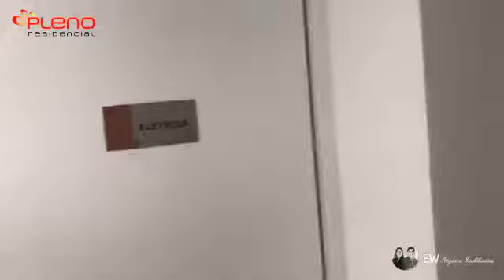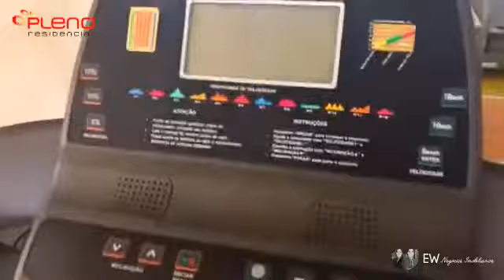Pleno Residencial - Apartamento de 71m² e todo o Condomínio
Pleno Residencial | São Luís - MA
Bairro Jaracaty - Ao lado do Shopping São Luís.

O Pleno Residencial é um empreendimento único e planejado para oferecer o melhor para sua família.

Com uma localização privilegiada e fácil acesso a toda a cidade, tem ao seu redor conveniências como supermercado, farmácias, hospitais, centros médicos, bancos, e muitas outras facilidades.

O Pleno Residencial é o caminho natural de quem quer ter qualidade de vida. É um condomínio fechado com guarita de vidros blindados, entrada individual para pedestres e veículos com sistema de triagem, monitoramento de TV 24h e sensoriamento perimetral.

✔ Ao lado do Shopping São Luís
✔ Apartamentos de 2 ou 3 dormitórios
✔ 57m² e 71 m2 de área privativa
✔ 1 e 2 vagas de garagem
✔ Mais de 30 itens lazer exclusivos
✔ Itens de lazer duplicados

📱 Ligue ou chame no WhatsApp para agendar visita:
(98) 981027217